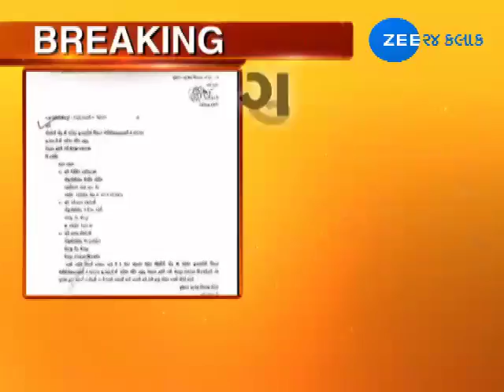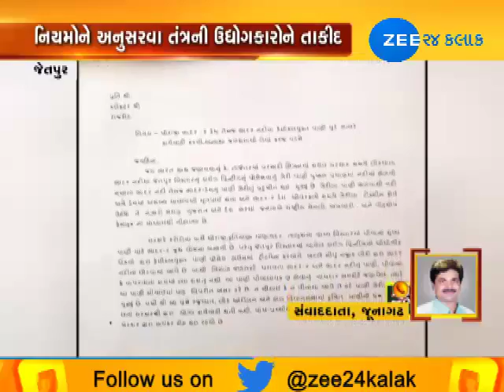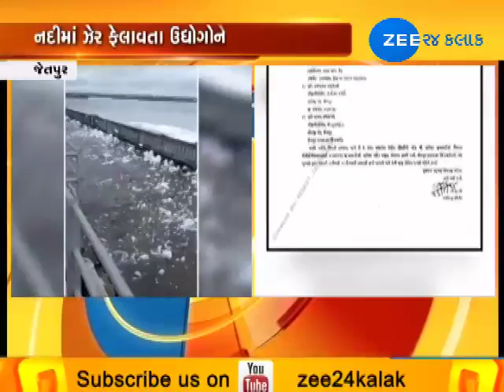Jetpur: Dyeing-Printing units issued notice by GPCB - Zee 24 Kalak